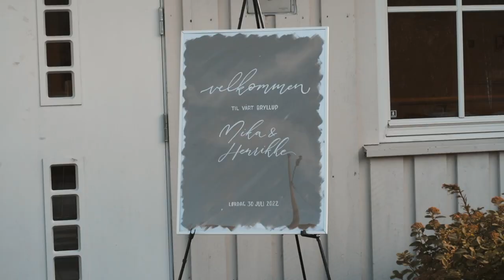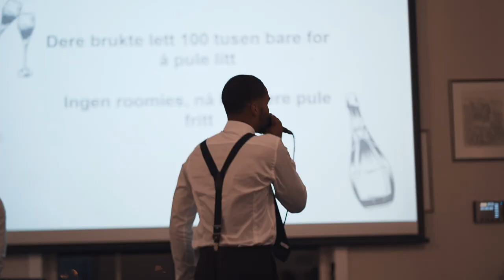Bryllupsfilm- Henrikke + Mika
Bryllupsfilm/Wedding video
Nittedal, Norge